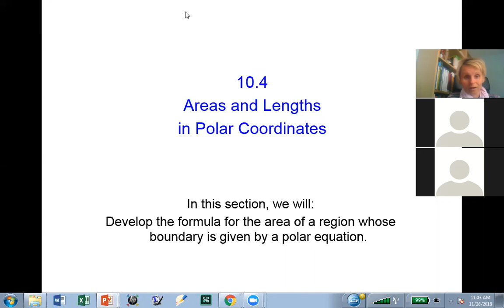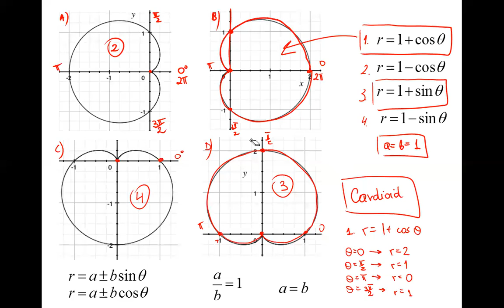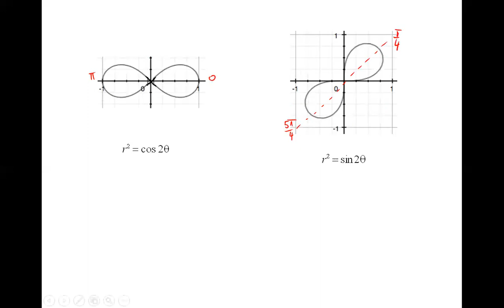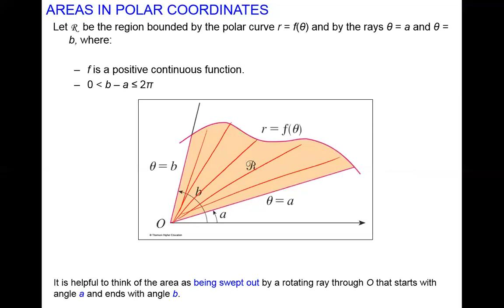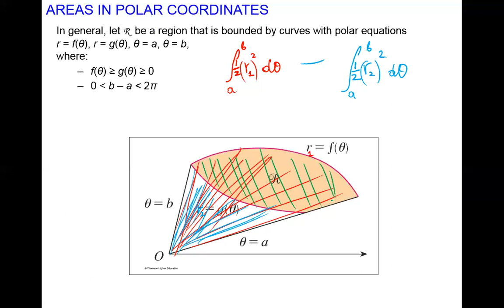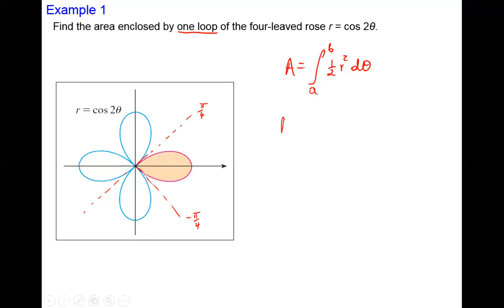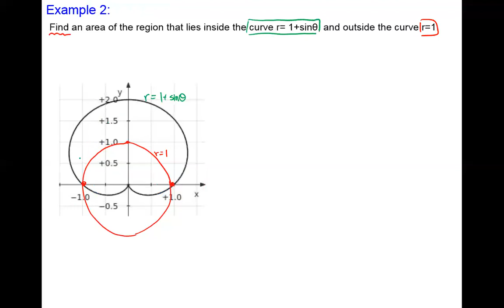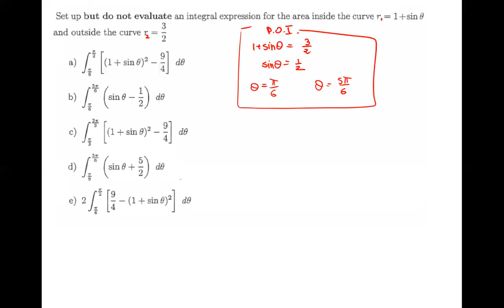Math 141 Section 10 4 Areas Fall2018